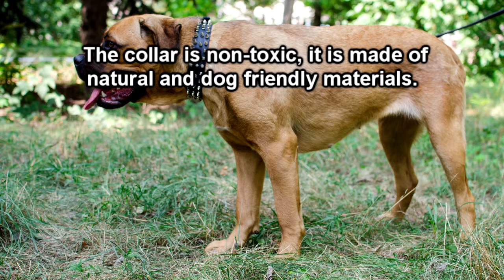Awesome Design Leather Spiked Dog Collar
- get inspiration from our dog photos, store the images you like more, share your favorites with others!

This wide Leather Dog Collar is totally safe for dog's health because for its manufacturing our craftsmen have used only high quality dog-friendly materials. One more advantage of the item is its magnificent look. Due to spikes adornment it will look like a necklace on your dog's neck.